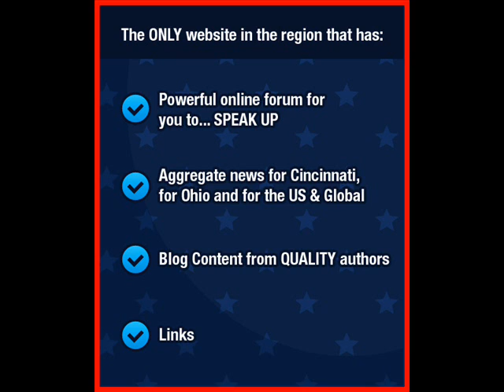The Speak Up Cincinnati website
SPEAK UP CINCINNATI! A new website launched for YOU